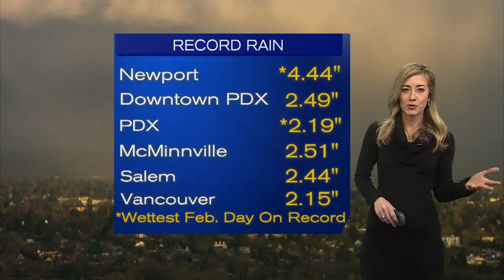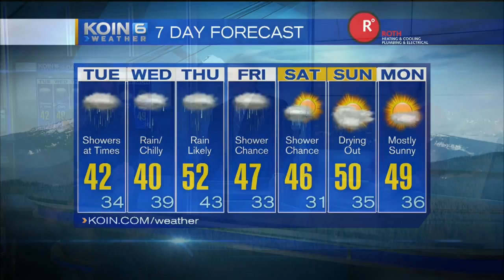KOIN 6 4pm Weather Forecast with Kristen Van Dyke Monday February 6 2017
Record Rain & Heavy Snow